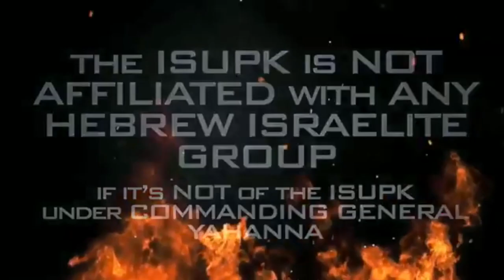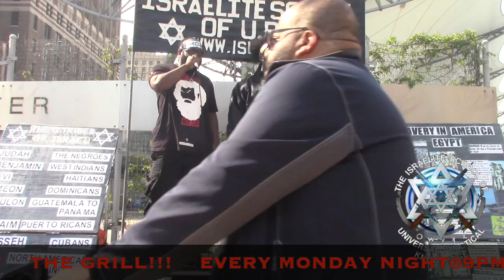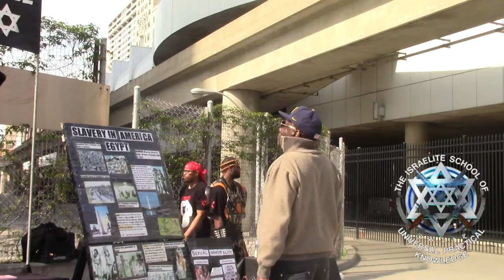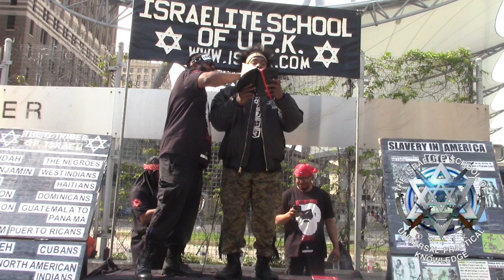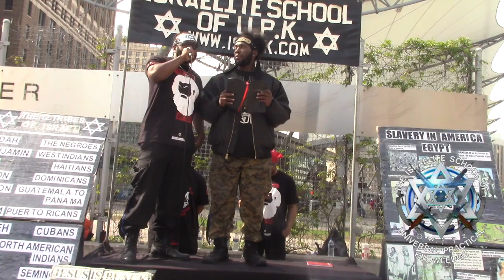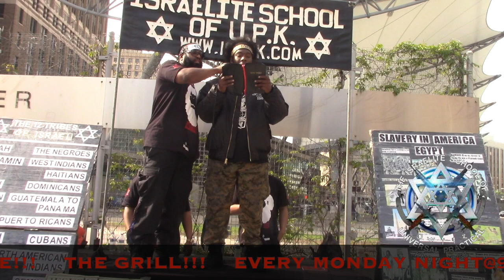BROTHER AND SISTER BOTH GET THEIR BRAINSWASHED